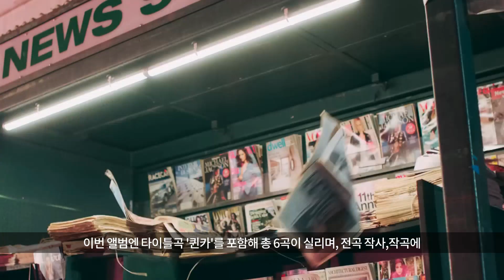(여자)아이들 아이 필 새 앨범 100만장 돌파 밀리언셀러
(여자)아이들 아이 필 새 앨범 100만장 돌파 밀리언셀러다양한 내용 구독하고 이어보기 여러가지 정보들을 알려드립니다.